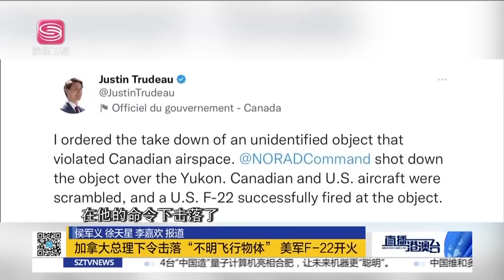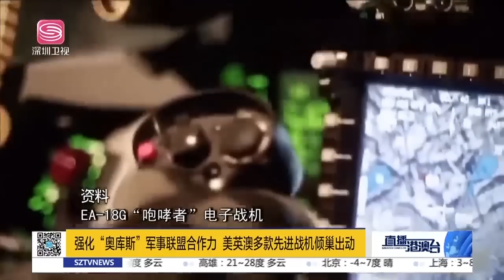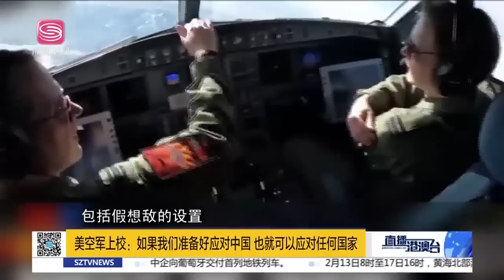美國陷入瘋魔，帶盟友到處打氣球！美軍模擬對抗殲20，畫虎不成反類犬！美尋求重啟在烏絕密項目？拉菲遏華，日本慾建美日菲同盟！|直播港澳台【精編版20230213】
氣球事件#殲20#日本菲律賓